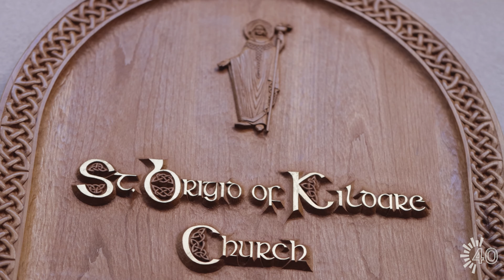40 Days of Adoration | Day 3 | St. Brigid of Kildare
Today we are joined by Father Timothy Lynch from St. Brigid of Kildare, Father explains what Adoration is and why it is important, and about the community at St. Brigid of Kildare. Adoration is occurring in the Sanctuary until 4pm today!